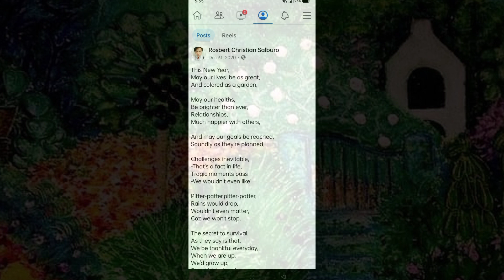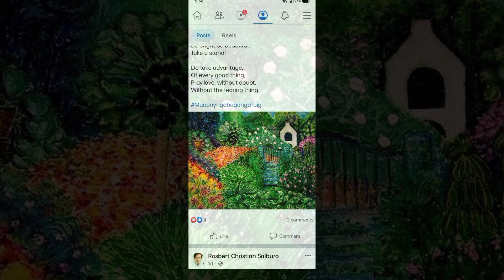Happy New Year Everyone!🎉💥♥️